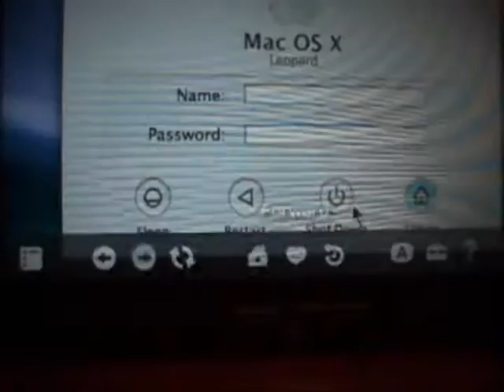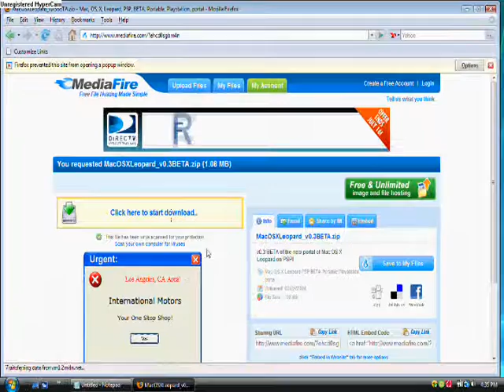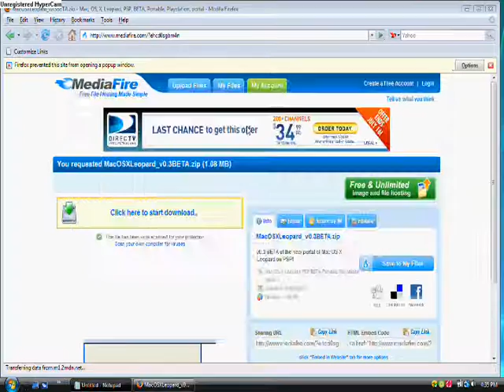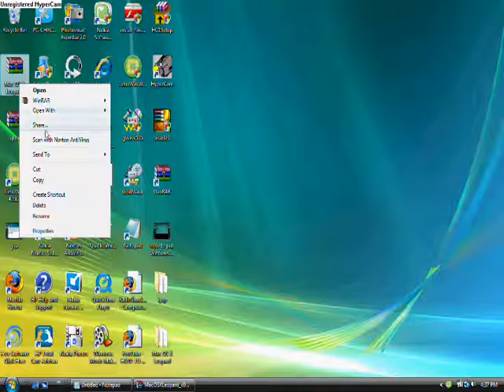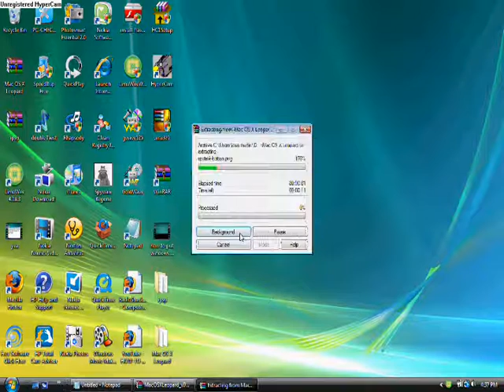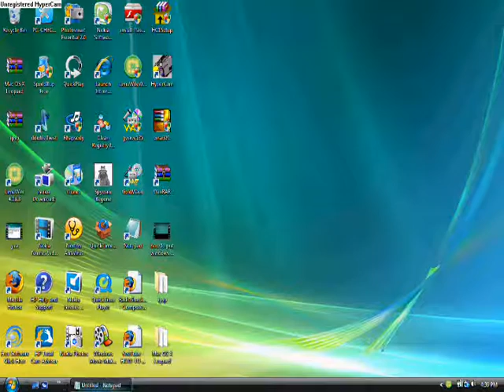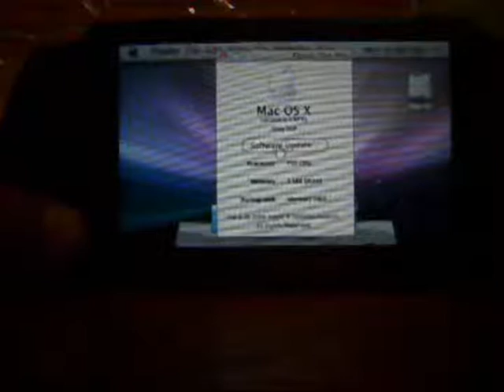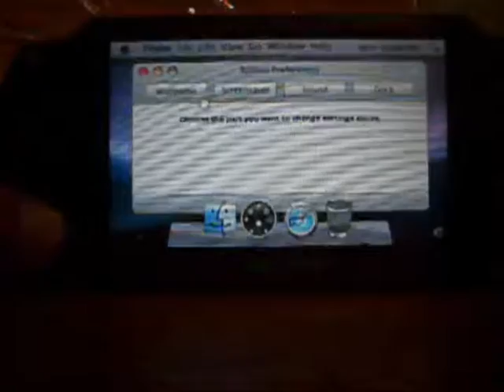HOW TO PUT MAC OS X FOR PSP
THIS IS THE FILE TO DOWNLOAD MAC OS X LEOPARD
FILE:/PSP/COMMON/MAC  OS  X  LEOPARD/INDEX.HTML

THIS IS WHAT U TYPE IN THIS PSP